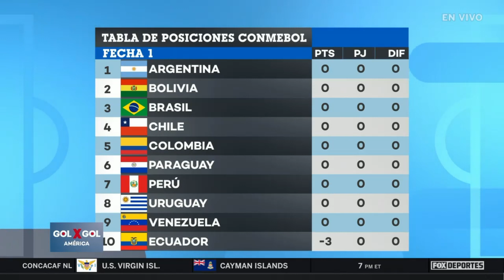Comienza la eliminatoria para Argentina y las selecciones de CONMEBOL: GolXGol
¡Comienza el sueño mundialista para la Argentina de Lionel Messi! 🥳⚽

Analizamos la jornada de eliminatorias de CONMEBOL en GolXGol. 👨‍🏫